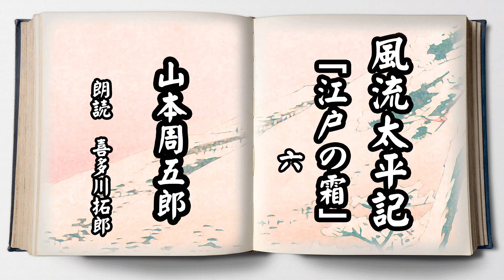山本周五郎「風流太平記」江戸の霜 六 かよと渡辺蔵人の関係 声優ナレーターの喜多川拓郎が朗読します。ちょっと一休み、心の休息に癒やしの父音朗読を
１９５２年(昭和２７年)１２月～翌年７月　『四国新聞』
『風流太平記』は、歴史ミステリーとしても、人間ドラマとしても楽しめる作品です。幕末という動乱の時代を舞台に、人々の生き様を描いた山本周五郎の代表作の一つ

山本周五郎「風流太平記」江戸の霜 六　かよと渡辺蔵人の関係　声優ナレーターの喜多川拓郎が朗読します。

花田徹之助たちは、朱雀事件の真相を追う中で、様々な困難に直面しする。伊豆守信明の協力のもと、少しずつ情報が集まりつつあるが、敵の動きもますます活発化している。特に、渡辺蔵人が、事件の鍵を握る重要な存在として浮かび上がる。

山本周五郎 風流太平記 喜多川拓郎 声優お仕事お疲れ様です。珈琲のお供に癒やしの父音朗読をお楽しみください。

「日本語の音韻には仮名やローマ字では表記されない幽微なる「父音」があります。

「父音」朗読

五母音だけではなく、「父音」のある表現。私はそれを目指しています。歴史的仮名遣いの研究をして分かったことは、日本語の発音は必ずしも仮名表記通りではないと云う事でした。

落合直文は（明治時代の歌人　国文学者）父音を「音の幽微なるもの」と表現し、その微細な音の特性を探求しました。父音は、母音と融合して子音を形成する音として理解され、これにより日本語の音声体系がより明確に定義されるようになりました。このような理解は、音声学の研究が進む中で、父音が日本語の音声において不可欠な要素であることを示しています。
音声学の普及は、父音の重要性を再認識させる契機となったのです。父音という概念は、明治時代における音声学の発展と共に生まれました。この時期、日本語の音声に対する理解が深まり、特に「父音」という用語が重要視されるようになりました。落合直文は、父音を「久須都奴不牟由流宇の一段の音」と定義し、母音との関係性を強調しました。このように、父音は日本語の音声体系において重要な役割を果たすことが認識されるようになったのです。

また大野朝行は、古代文字の研究から、父音が特定のエネルギーを持つと考え、母音や子音とは異なる独自の音として扱われ　発音法によってエネルギーを引き出すことができるとしています。

合気道の創始者　植芝盛平は「ウの言霊」には、生命力や霊的なエネルギーを伴うものであり、合気道の技を実践する上で不可欠な要素と述べています。

「ウの言霊」は、宇宙の動きや自然の法則と深く結びついており、合気道の技はこの言霊を用いることで初めて効果を発揮します。植芝盛平は、「言霊は霊も物質も宇宙の実態も含む」と述べており、言霊を理解することが合気道を深く学ぶための鍵であるとしています

また、「ウの言霊」を用いることで、相手との呼吸や心の一致が図られ、技がより効果的に発揮されるとされています。
例えば、大きな石を動かそうとした際に、「ウの言霊」を発することで、その力が引き出されるというエピソードもあります

このように、「ウの言霊」は精神的な成長や宇宙との調和をもたらす重要な要素であり、合気道を学ぶ者にとっては欠かせない教えとなっています

喜多塾　VoiceMethod
声優ナレーター　プロのためのオンライン個人レッスン

あさがや朗読教室　朗読ワークショップ参加者募集。

１０分でよくなる滑舌レッスン
声の教室　Voice Doc　発声や滑舌のお悩み
オンライン　無料測定診断　カウンセリングはこちら